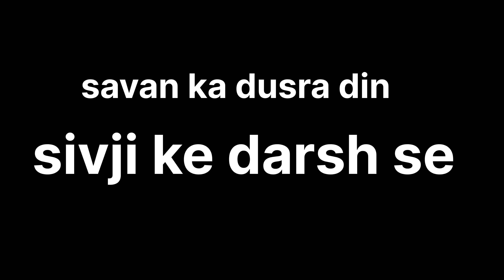{SAVAN KA DUSRA DIN } SHIV JI KE Dharsh karne ke bad 🙏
SAVAN KA DUSRA DIN } SHIV JI KE Dharsh karne ke bad 🙏 ‎@I.s_vlogs